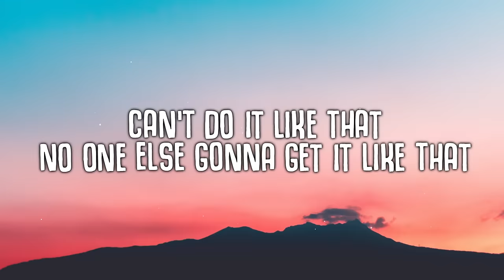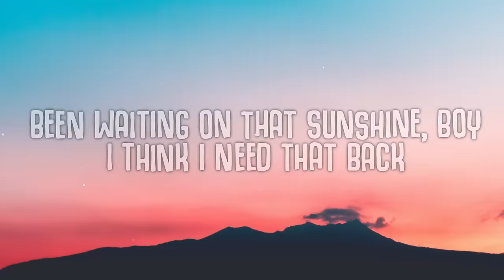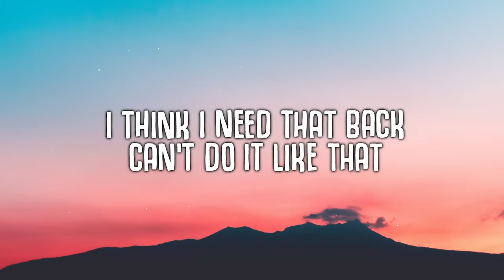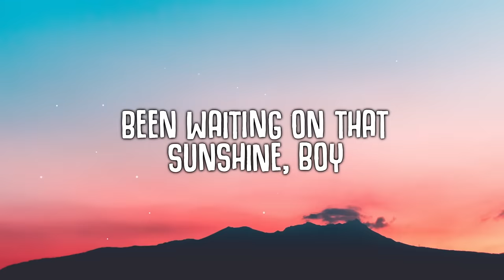Seamus D - Like That (Lyrics)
🎤  Lyrics:
Been waiting on that sunshine, boy
I think I need that back
Can't do it like that
No one else gonna get it like that
So I argue, you yell
Would you take me back?
Who cares when it feels like crack?
When you know that you always do it right